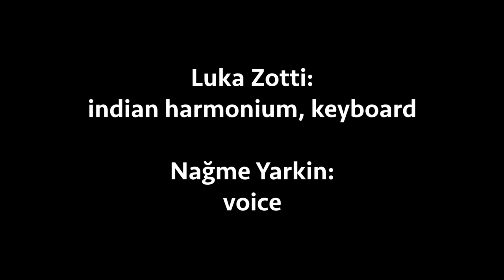Luka Zotti & Nağme Yarkın - Landscapes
Meditative music recorded on Lake Como (Italy)

Luka Zotti: indian harmonium, keyboard

Nağme Yarkın: voice

To support my music you can follow the links here in description or make a free donations